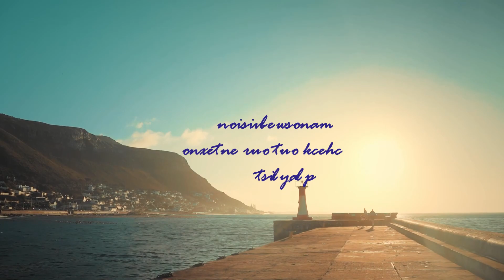Πέτρος Βαγιόπουλος & Suare feat.Ορφέας Περίδης - Καλημέρα (video clip HD)